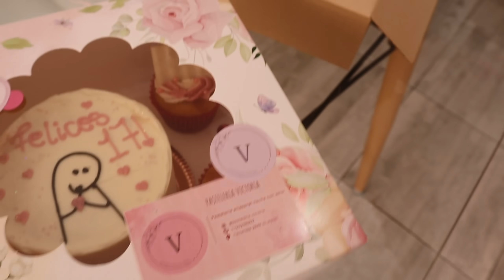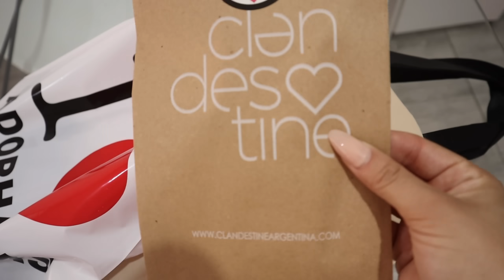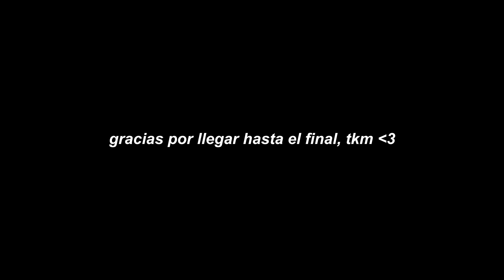2 DIAS CONMIGO: cumple de mi hermanita, regalos & compras del supermercado!